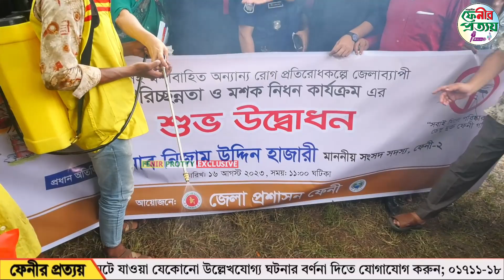ফেনীতে জেলাব্যাপী পরিচ্ছন্নতা ও আমার স্বপ্নিদান কার্যক্রমের উদ্বোধনী অনুষ্ঠানে বক্তব্য রাখছেন ডিসি..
ফেনীতে জেলাব্যাপী পরিচ্ছন্নতা ও আমার স্বপ্নিদান কার্যক্রমের উদ্বোধনী অনুষ্ঠানে বক্তব্য রাখছেন ডিসি শাহীনা আক্তার

বস্তুনিষ্ঠ সংবাদ প্রকাশই আমাদের লক্ষ, Our goal is to publish objective news.

ফেনীর প্রত্যয় - Fenir Prottoy:
The newspaper received a declaration from the office of the Feni Deputy Commissioner of the Government of the People's Republic of Bangladesh in February 2014 under the name of the weekly Feni Suffix, with registration No. C-682 and Declaration No. 02/2014.

The aim of the newspaper is to create a new generation of creative journalists in the news world of Feni in a non-communal spirit with the help of a group of young people edited by Siddique Al Mamun to maintain independent sovereignty in accordance with the rules and regulations of the state.

Keeping pace with the times, building a digital Bangladesh with information technology is also at the top of popularity among readers and viewers in online video and news broadcasting.

If Feni's Prottoy is ​​missing from the Facebook community in the online broadcast, we will correct it.

Our Office Address:
Love Market 3rd floor, Grand Trunk Rd,
Feni -3900
Bangladesh